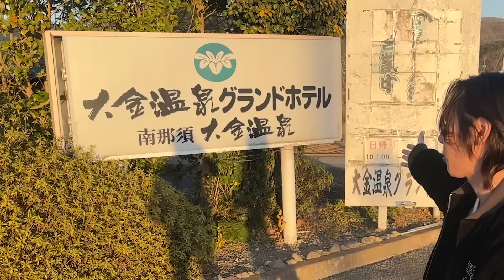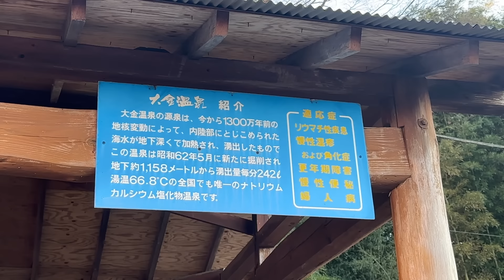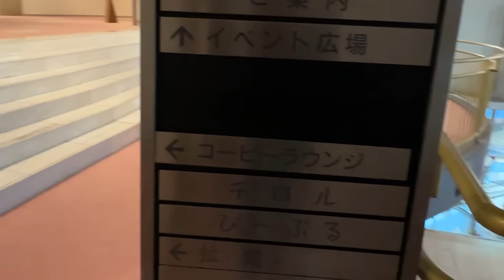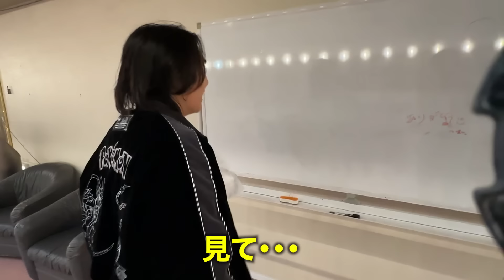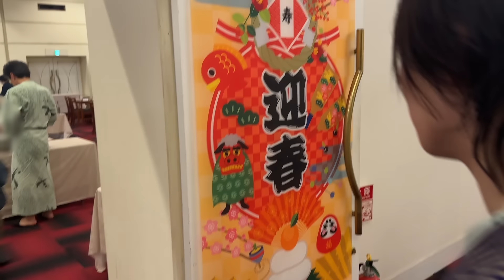【幽霊ホテル⁉︎】評価が低すぎて口コミで廃墟と呼ばれた大型温泉ホテルに泊まった結果…